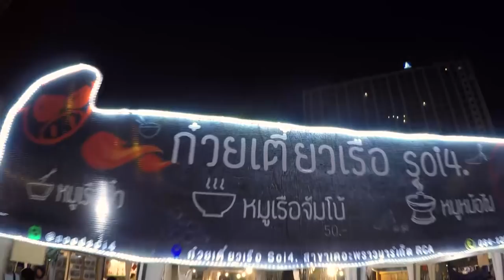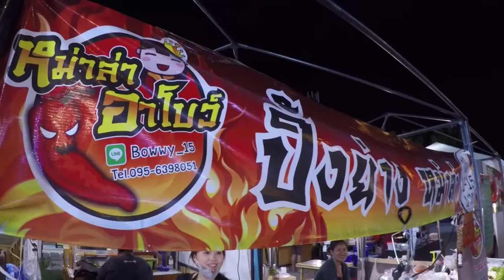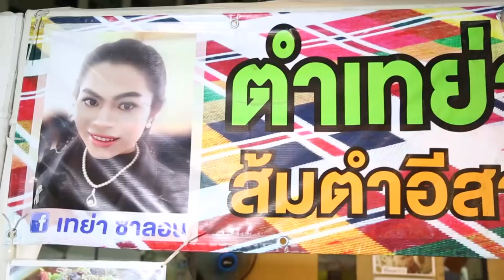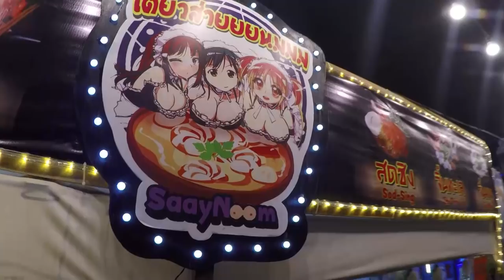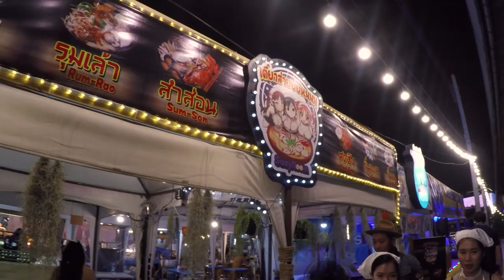อร่อยต้องแชร์ EP.48 | ตลาดเดอะพราวมาร์เก็ต RCA